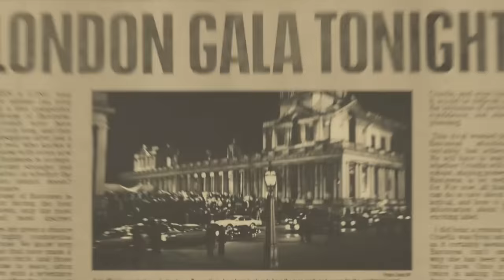Cruella - Bad Romance - Lady Gaga - music video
Movie: Cruella (2021)

///  LYRICS  ///

[Intro]
Ra-ra-ah-ah-ah
Roma Roma-ma
Ra-ra-ah-ah-ah
Roma, Roma-ma

[Verse 1]
Love, love, love, I want your love, oh, ey

[Post-Chorus]
Ra-ra-ah-ah-ah
Roma-roma-ma

[Verse 2]
Love, love, love, I want your love, uh
I want your psycho, your vertigo schtick (Schtick, hey!)

[Post-Chorus]
Ra-ra-ah-ah-ah
Roma-roma-ma
Ra-ra-ah-ah-ah
Roma-roma-ma

[Bridge 2]
Je veux ton amour et je veux ta revanche
Je veux ton amour, I don't wanna be friends
(I want you back) No, I don't wanna be friends
(Caught in a bad romance) I don't wanna be friends
(Caught in a bad romance) Want your bad romance

[Post-Chorus]
Ra-ra-ah-ah-ah
Roma, Roma-ma